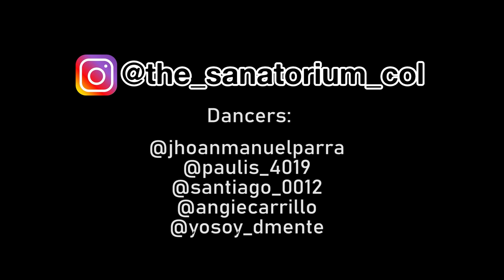The S Gang / Coreografía - Director Omar Pinzon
THE SANATORIUM COL.

•Primer video de la Gang/   cabeceea al ritmo del bajo !
♠Con mucha humildad y cariño traemos el primer video de esta Gang

•Cancion del album "calle 13" // Cabe-C-O
Residente

♠Dancers: Jhoan Parra , Nicolas parra , Angie carrillo , omar pinzon

♠Camara: Natalia Pinzon